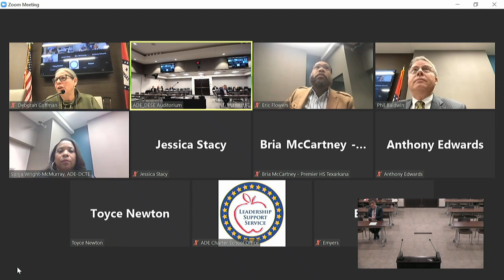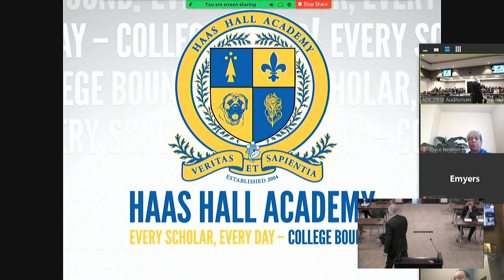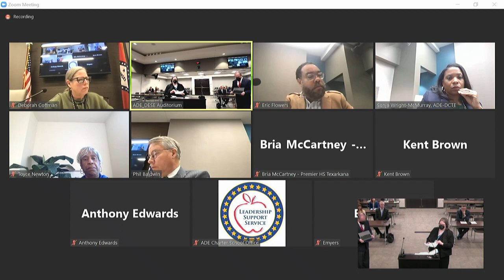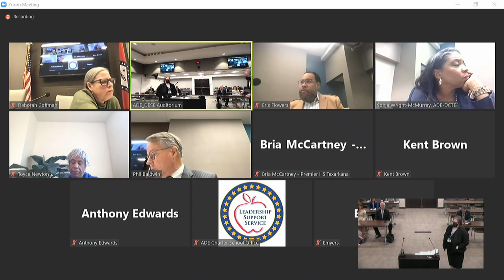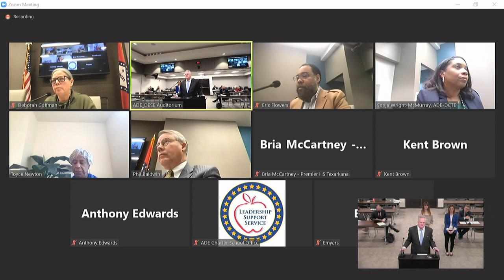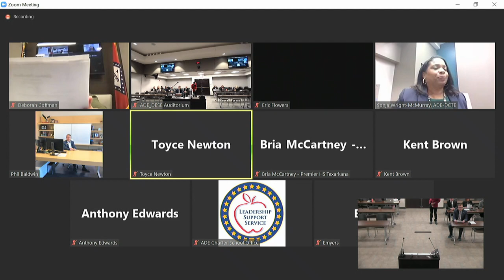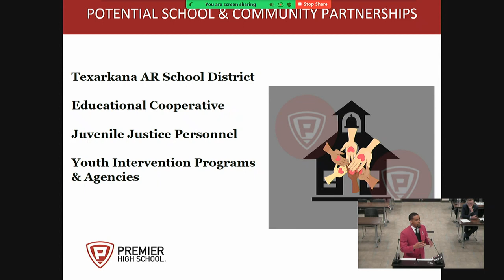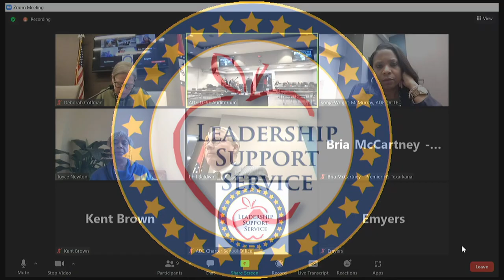Charter Authorizing Panel Meeting - February 15, 2022